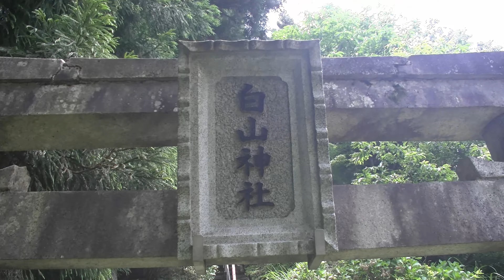広野ダム③白山神社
福井県南条郡越前町。
県道231号線沿い、ダムの手前にある白山神社。